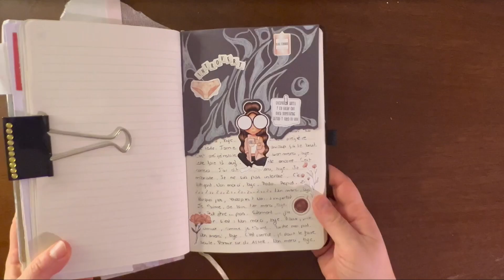ASMR| Journaling and satisfying drawing| No music| No talking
Small journaling session inspired bye the introvert sticker sheet from @papieretlatte

Bisoux